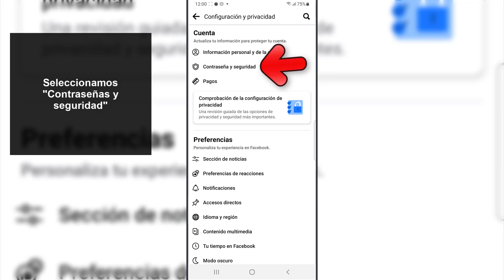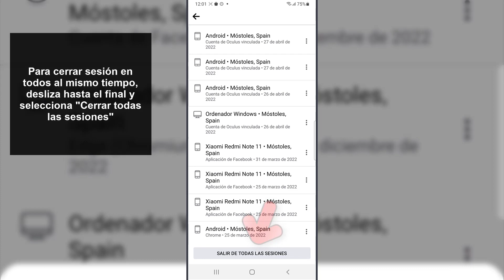❌ Cómo Cerrar Sesion de Facebook en Otros Dispositivos 2023 ✔️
Solvetic te enseña cómo cerrar sesión de Facebook en otros dispositivos de manera rápida y sencilla para que no quede abierta en ninguno, paso a paso. ▶️ ✔️ ¡𝗧𝗥𝗨𝗖𝗢𝗦 𝗙𝗔𝗖𝗘𝗕𝗢𝗢𝗞!

¿Quieres saber cómo cerrar sesión de Facebook en otros dispositivos? En el siguiente vídeo podrás ver todos los pasos que debes seguir para saber cómo cerrar sesión de Facebook en otros dispositivos y que no quede abierta la sesión en ninguno de ellos paso a paso.